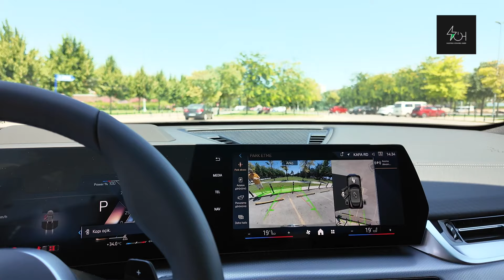Tasarımı en güzel BMW/Yeni X2 modelinin hem elektrikli hem hibrit versiyonu var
BMW X2 baştan aşağı yenilendi. Bir önceki nesline göre daha sportif ve keskin çizgilere sahip Yeni BMW X2 boyutlarıyla da fark yaratıyor. Otomobil, ilk jenerasyona göre 194 mm daha uzun, 21 mm daha geniş ve 64 mm daha yüksek ölçüleriyle dikkat çekiyor. Artan boyutları Yeni BMW X2’nin aks mesafesine olumlu katkıda bulunuyor ve otomobil, kabininde önceki jenerasyona kıyasla çok daha ferah bir yaşam alanı sunarak konforlu yolculuğa imkan tanıyor.
BMW markasının yaratıcısı olduğu SAC formu, Yeni BMW X2'nin önden arka kısmına doğru uzayan ve alçalan tavan yapısıyla yan profilde vurgulanıyor. Özellikle M Sport tasarım ile daha sportif bir görünüm kazanan Yeni BMW X2, yeniden tasarlanan arka aydınlatma grubu ve görünmeyen egzoz çıkışlarına sahip difüzörü ile dikkat çekiyor.
Üç silindirli benzinli-mild hybrid güç ünitesine sahip Yeni BMW X2 sDrive20i, 48V teknolojili motoru sayesinde 170 beygir güç üretirken, WLTP normlarına göre 6-6,5 lt / 100 km yakıt tüketimi sunuyor. 7 ileri çift kavramalı şanzımanla kombine edilmiş bu ünite hem geleneksel sürüş keyfini hem de yakıt ekonomisini beraberinde getiriyor.
Tamamen elektrikli Yeni BMW iX2 eDrive20, ön aksta yer alan elektrik motoru ile 204 beygir güç 250 Nm tork üretiyor. 0-100 km/s hızlanmasını 8,6 saniyede tamamlayan otomobil, tam dolu bataryalarıyla 478 km'ye varan menzili kullanıcısına sunuyor. Yeni BMW iX2 eDrive20 130 kW DC Şarj teknolojisi ile 29 dakikada yüzde 80 batarya doluluğuna ulaşabiliyor. Opsiyonel olarak sunulan AC Charging Professional donanımı ile AC akımda 22 kW şarj hızı desteği sunan Yeni BMW iX2 eDrive20, bataryaların %0-100 dolumunu yaklaşık 3 saat 45 dakikada tamamlayarak esnek kullanıma da imkan tanıyor.

En yeni haberlerin yer aldığı sitemiz ziyaret edebilirsiniz!

X: @ElektrikliH